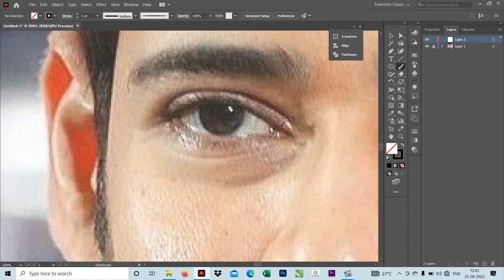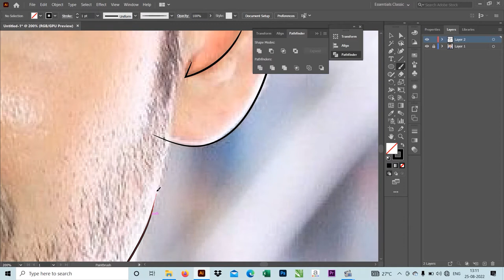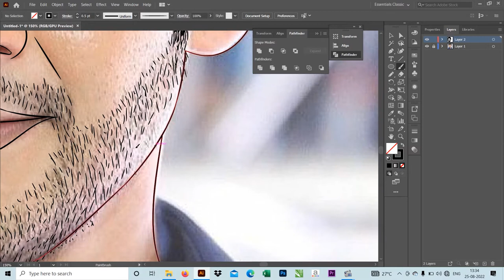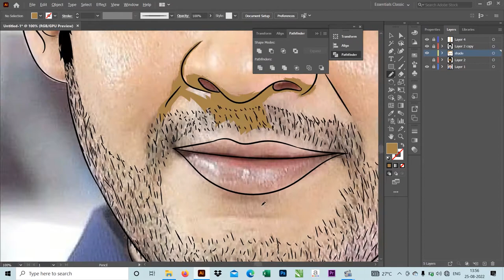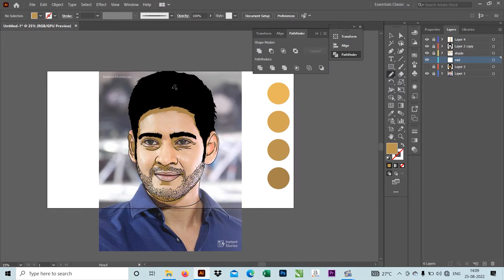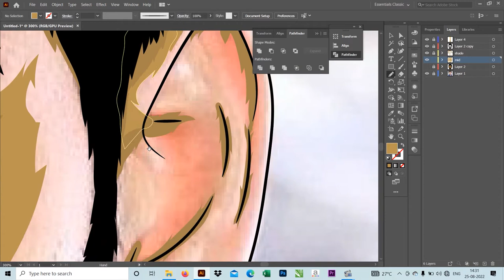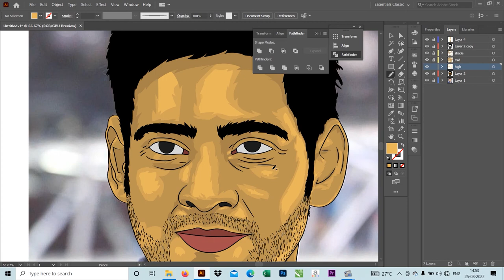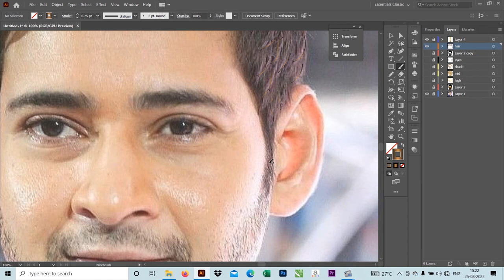Adobe illustrator 2020 vector art Mahesh Babu created by mouse